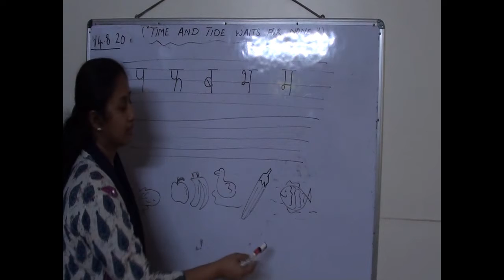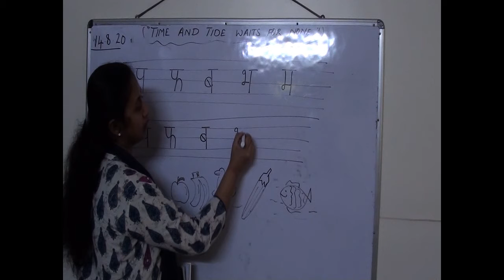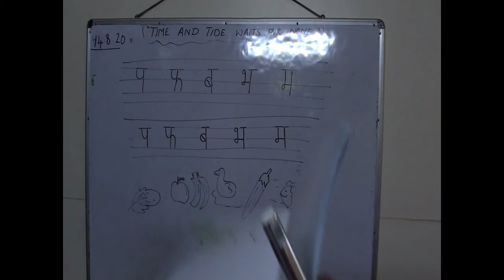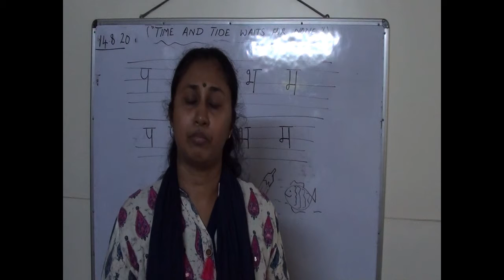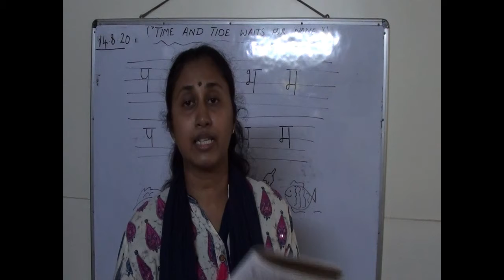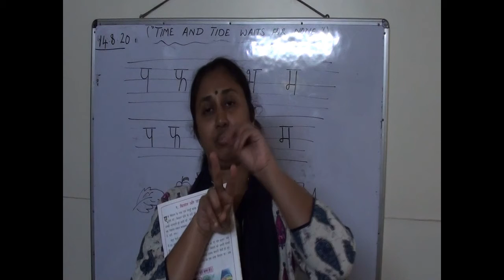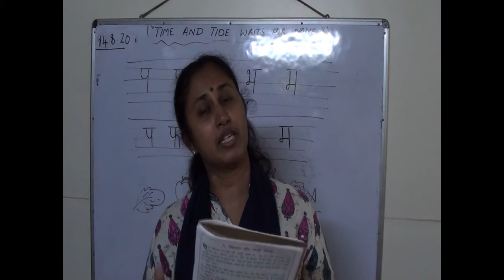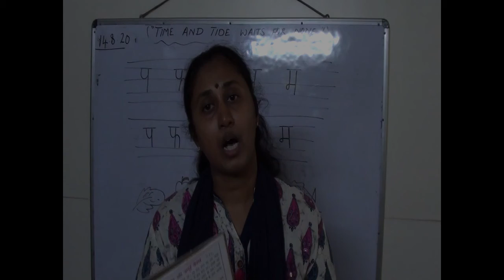14 8 vyajan ukg hindi and story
vyajan and story for ukg students